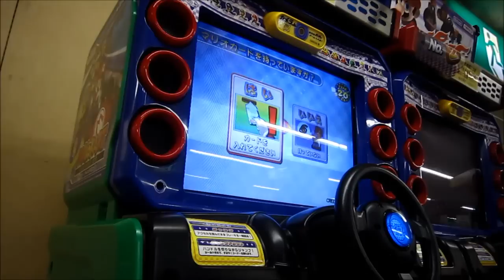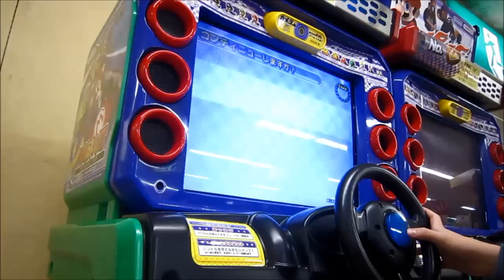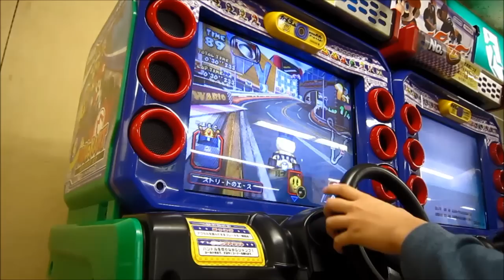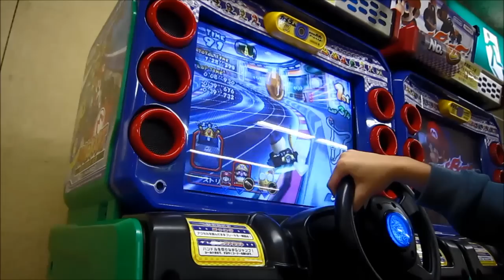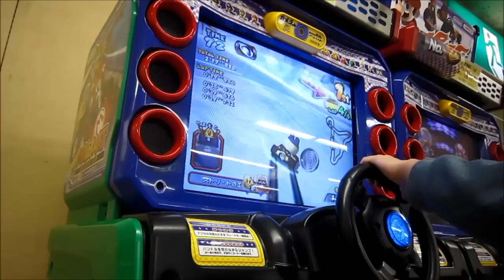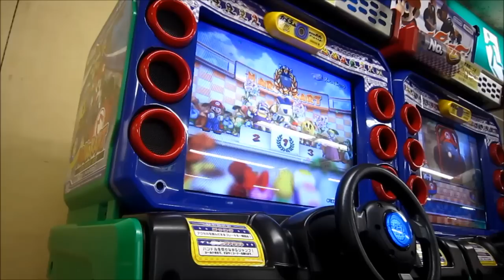マリオカート アーケードグランプリ2 ダイヤモンドシティ＆スノーパニックをプレイ(手元入り)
致命的な技術不足...
HD推奨